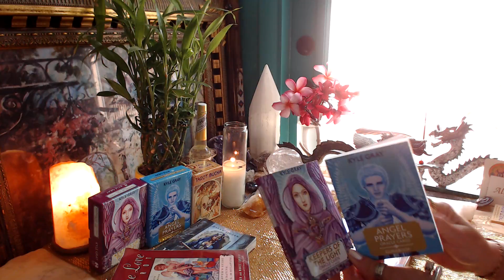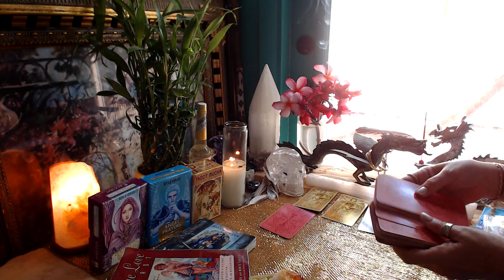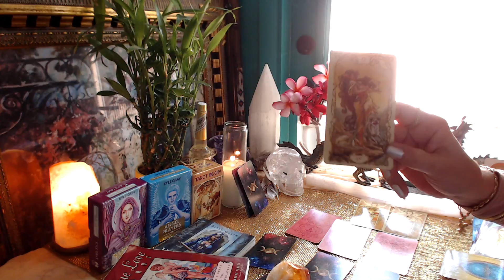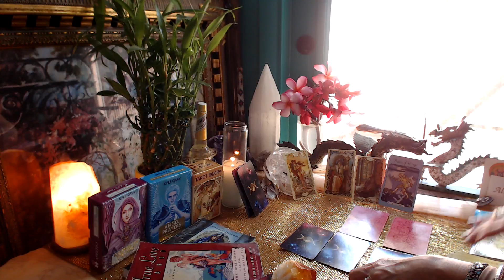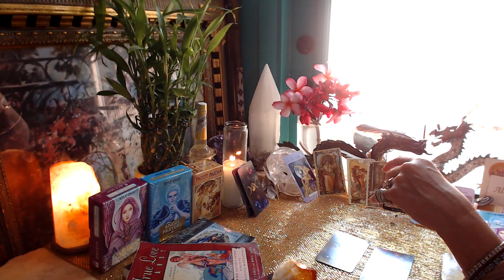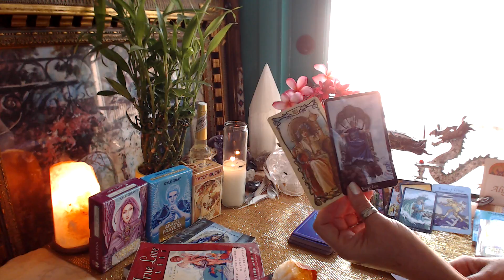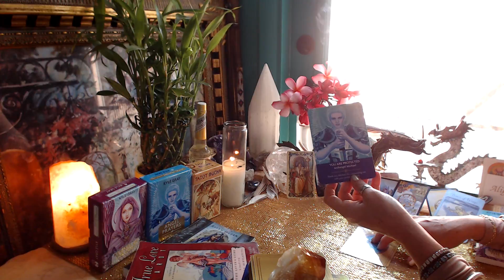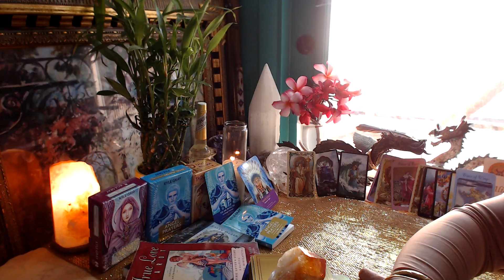CAPRICORN *SEPTEMBER 2017 *Clairvoyant Alchemy* WORLD FORTUNE *King Queen Princess LOVE* **MICHAEL**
WECOME My Capricorn Friends to your September reading:-) Your reading is about new beginnings/desires for Worldly Good Fortune!
Create -Create -Create. The King, Queen & Princess of Hearts/Cups/LOVE came though to favor child birth or a birth of new ideas & projects :-)
Major Arcana #21 The World & Major Arcana #10 The Wheel of Fortune bring a message that Yes! You will do well! The Angel's trumpet symbolizes you should announce your Love to the World. It is a perfect time to have a party, especially one where you can dress up and dance the night away... Celebrate! A long cycle has ended and a new cycle is about to begin. It is a "potent" time to set your intentions to make your new dreams, based on your situation, a "reality". Throw off old habits which have outlived their usefulness and open your eyes & ears to wonderful opportunities and exciting discoveries. You may want to travel and see the world! ARCHANGEL MICHAEL came through very strong for you Capricorn! Archangel Michael is surrounding you with His Protective White Light Bright Light!! Embrace these potent Stellar Cosmic Energies which are for all people in this month of September 2017! This Is A Powerful Special Month ~ Energies Coming From Father GOD XOXOX ALIGNMENT with Angels
Sending you all the best my Capricorn Friends *
ALWAYS LOVE,
BELLA XXX